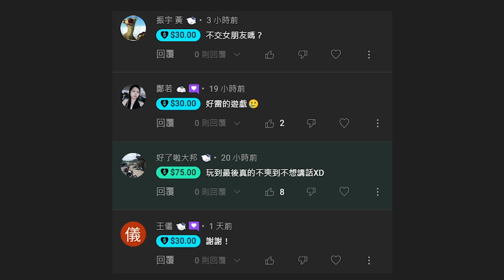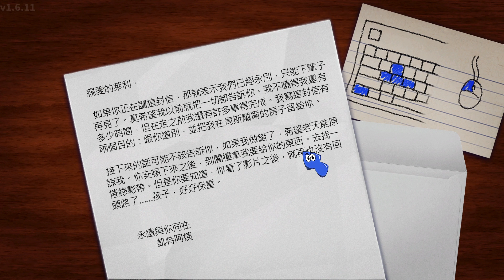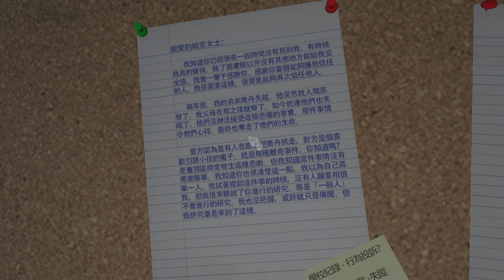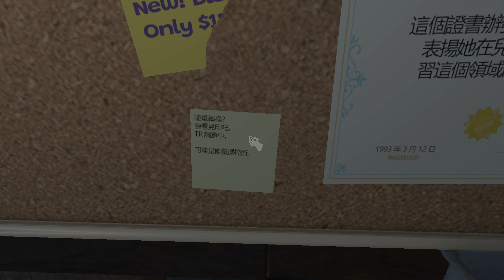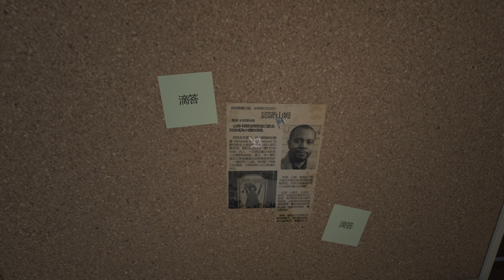我看了國外禁播的卡通節目....Amanda the Adventurer 冒險家阿曼達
87。
也可直接使用"超級感謝"留言~